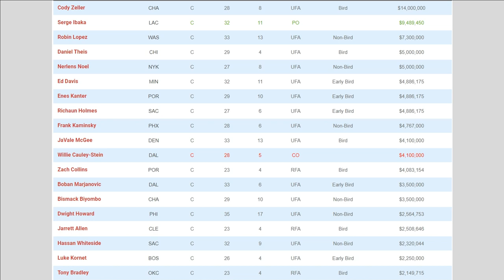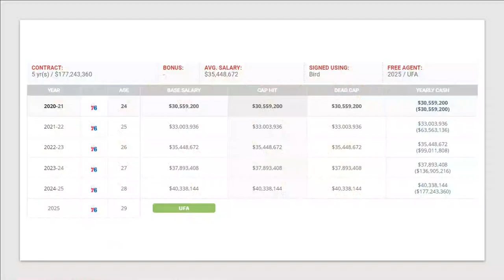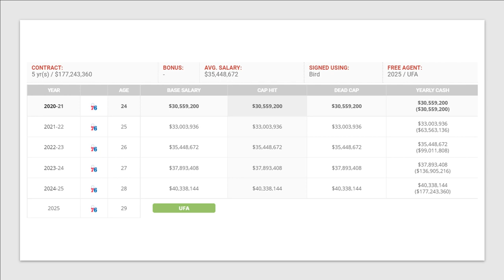Why The Raptors Should Not TRADE For Ben Simmons! Raptors Favoured To Land Ben Simmons!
I will discuss why the Raptors should stay far away from Ben Simmons and give you the severeal reasons as to why he is a terrible fit with the raptors.